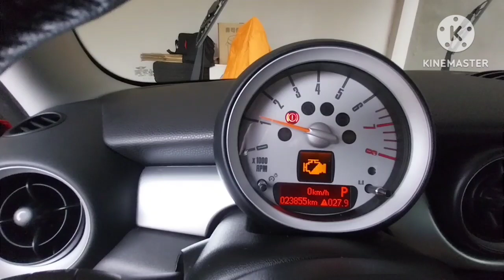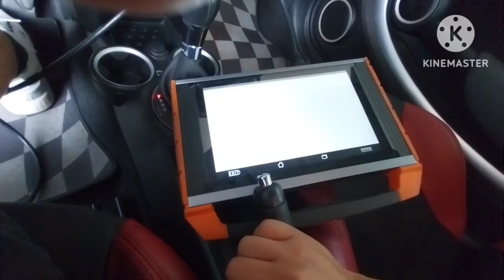Mini cooper R56 misfire on-site service